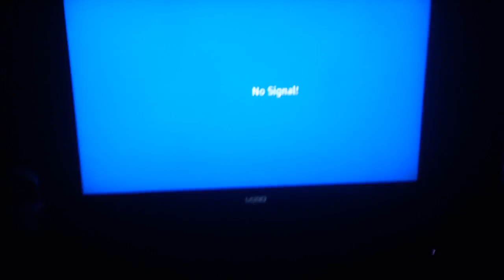Shaky Cam: Cheesy Sheild